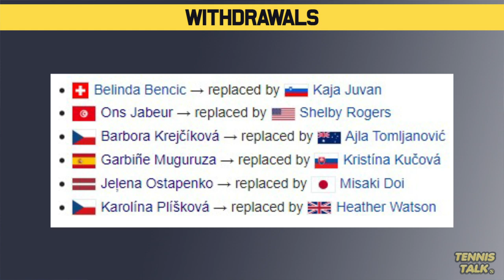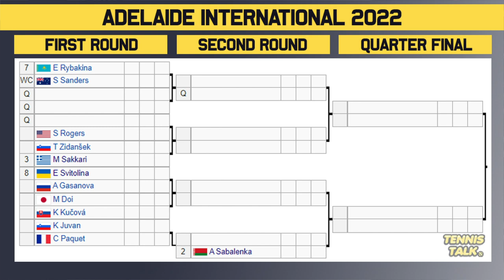Adelaide International 2022 | WTA Draw Preview | Tennis News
The Adelaide International 2022 official women's draw is out now. This event in Adelaide, Australia will feature some of the best players in the world including Ash Barty, Leylah Fernandez, Iga Swiatek, Maria Sakkari and Aryna Sabalenka.

0:00 | Intro
0:10 | Withdrawals
0:33 | Section 1
1:54 | Section 2
2:49 | Outro